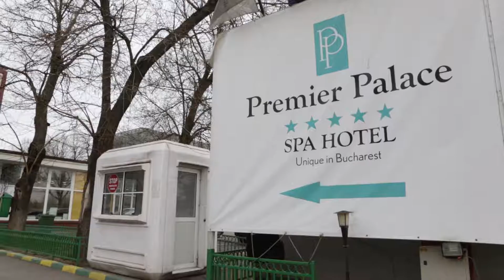Party ON ! HD Video by Dan PUIU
Enjoying the Bucharest and good time ? You got the right memory for that !
Get a Party ON ! HD Video by Dan PUIU